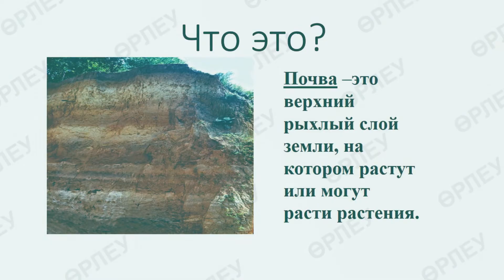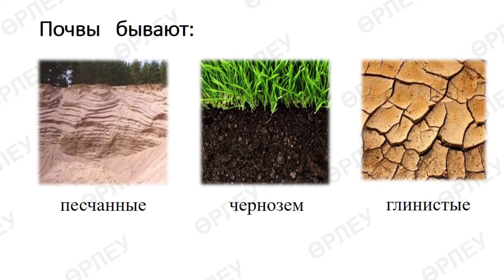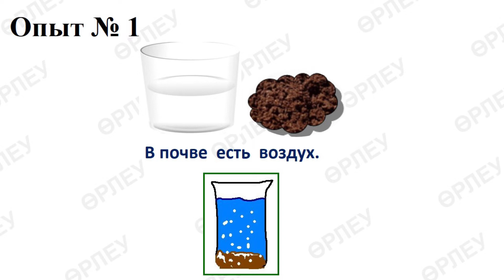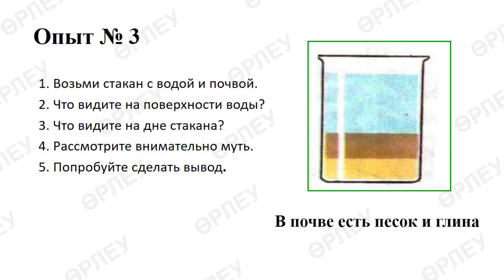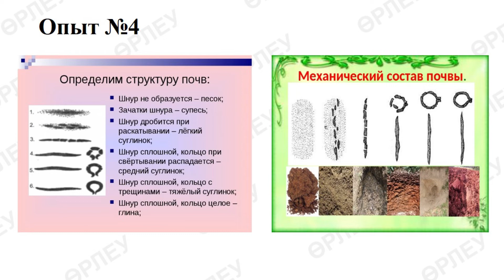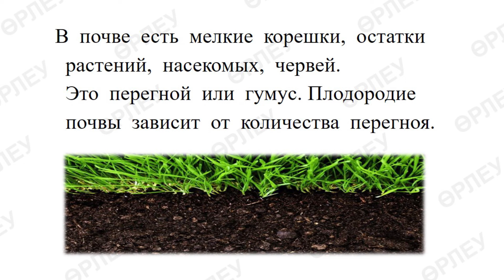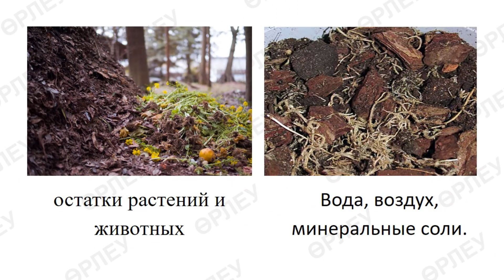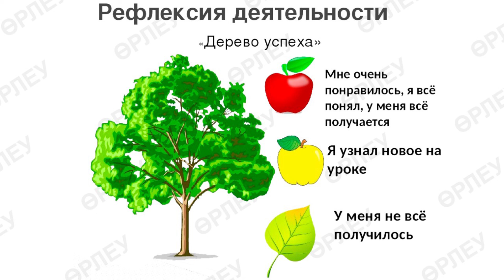III четверть, Естествознание, 3 класс, урок № 40